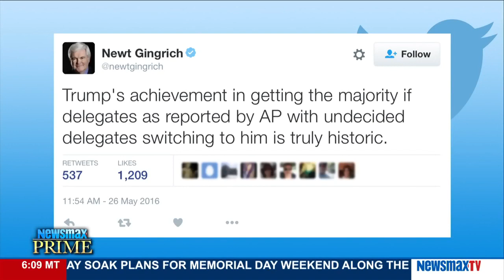Newsmax Prime | Scott Rasmussen on Donald Trump racking up delegates to clinch the GOP nomination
Founder and president of the Rasmussen Media Group discusses Donald Trump racking up enough delegates to clinch the GOP nomination. Plus, did Trump go too far with his criticisms of New Mexico Gov. Susana Martinez? They also discuss the polls that show...